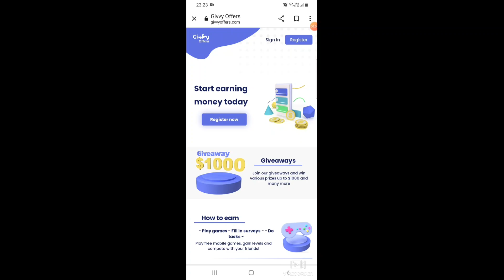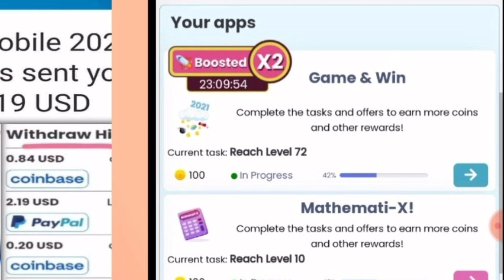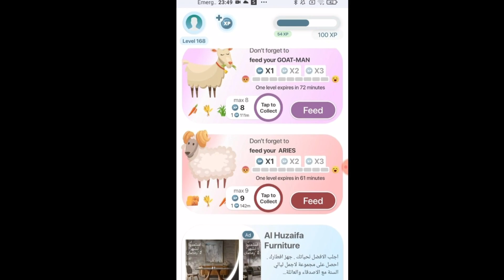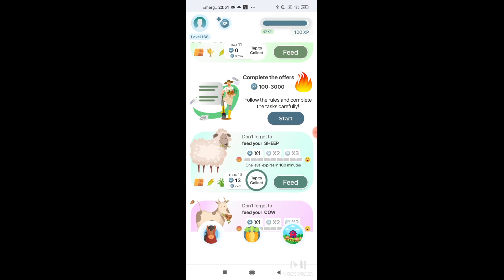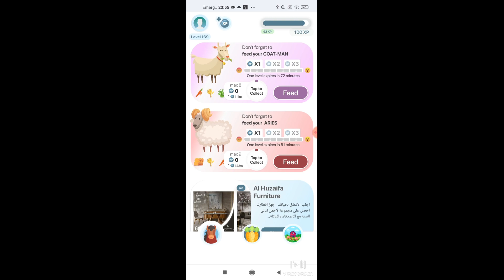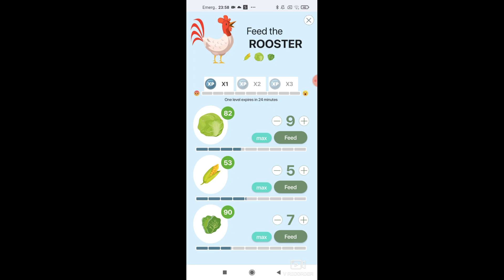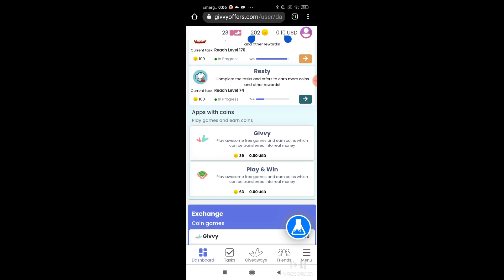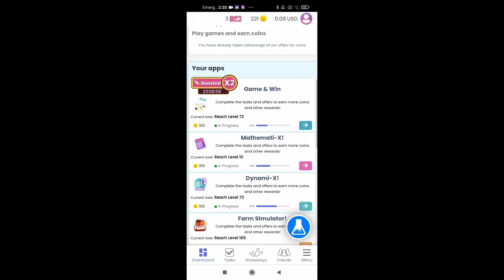EARN REAL CASH BY FEEDING ANIMALS IN FARM SIMULATOR| LEGIT EARNING APP IN GIVVY OFFERS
register using your Facebook or Google account you